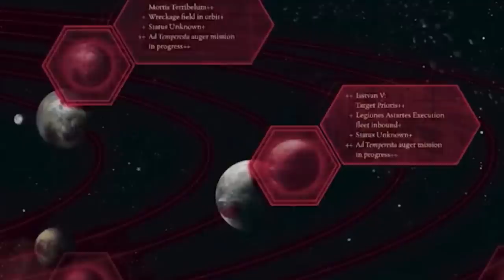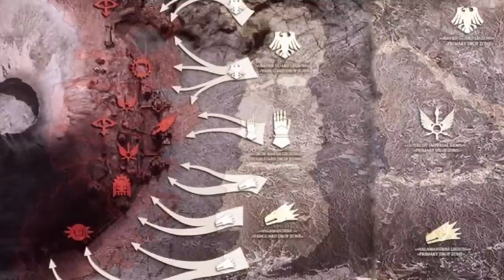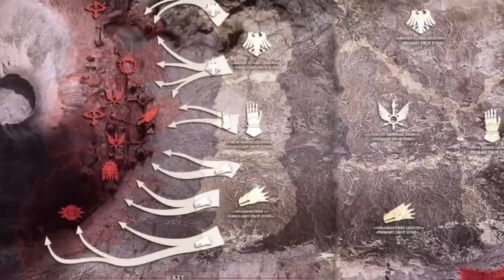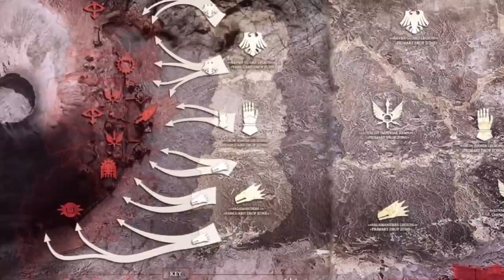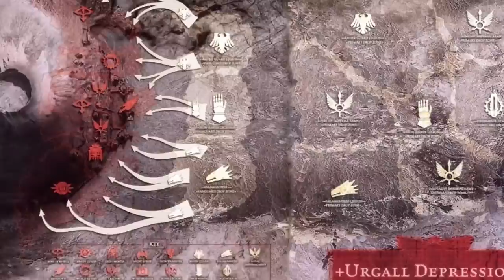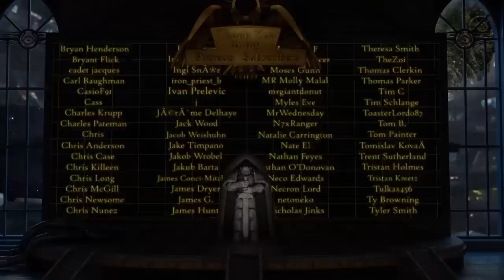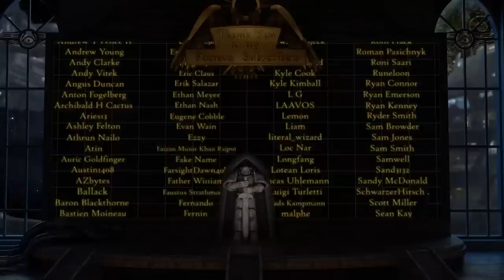The Horus Heresy: The Isstvan V Drop Site Massacre Part 2 (Warhammer 40K & Horus Heresy Lore)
Being a record in of the Drop Site Massacre, from the initial landings to the Great Betrayal, and the death of Ferrus Manus.